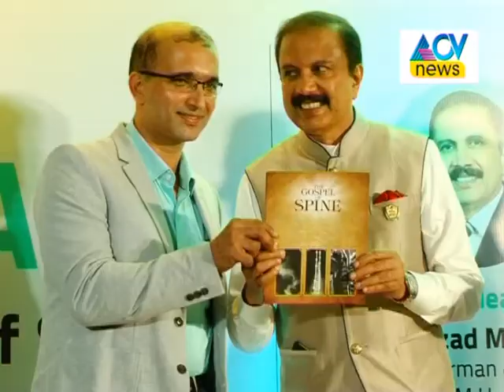The Book Release of 'The Gospel of Spine' ACV NEWS